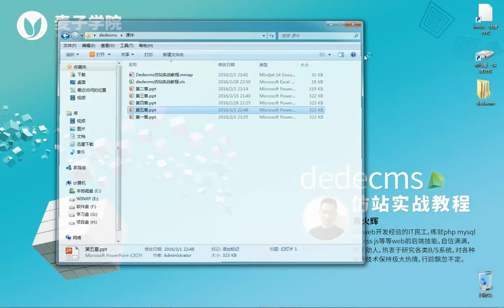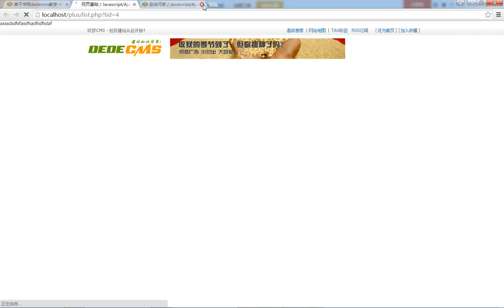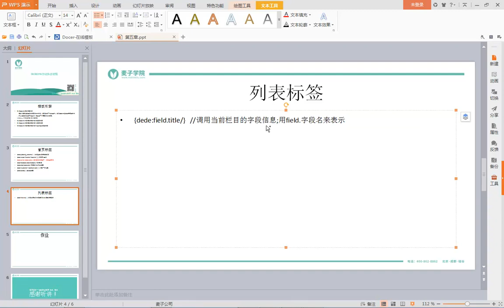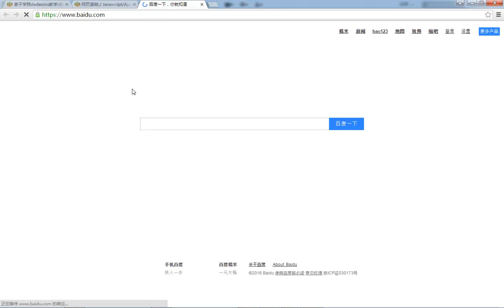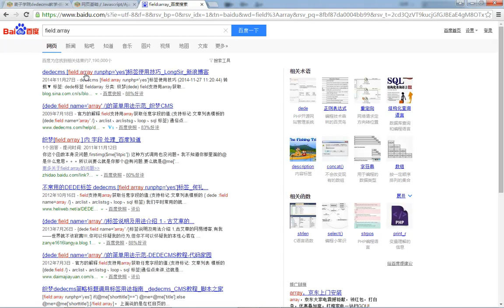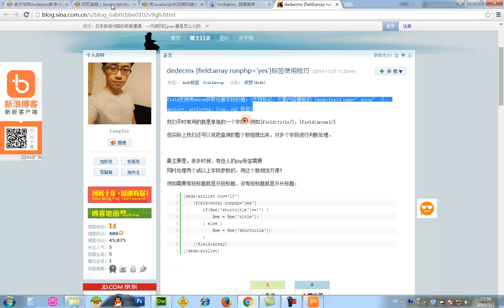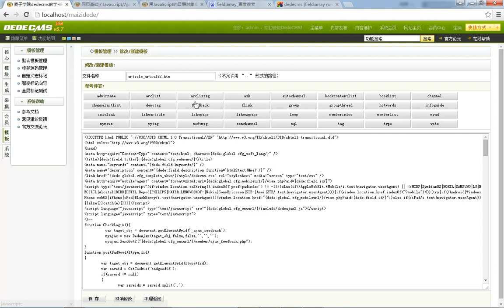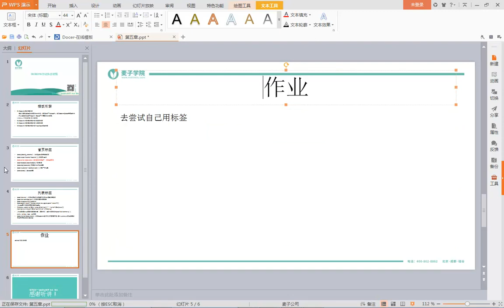dedecms仿站实战教程12 Dedecms 常用模板标签介绍 列表页标签